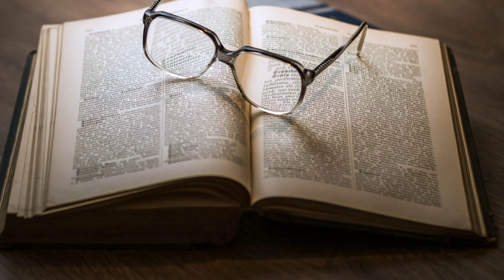Anne of Green Gables By Lucy Maud Montgomery🌷 audiobook 🌟 British accent 🌟 Chapter 3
audiobook,
audiobook fantasy,
audiobooks free,
audiobook collection,
audiobook full,
audiobook english,
audiobook for kids,
audiobook short story,
audiobook asmr,
audiobook adventure,
audiobook animal farm,
audiobooks,
animal farm audiobook,
audiobook british accent,
audiobook bedtime story,
best audiobook app,
beloved audiobook,
audiobook classics,
audiobook classic literature,
audiobook children,
audiobook christian,
audiobook children's stories